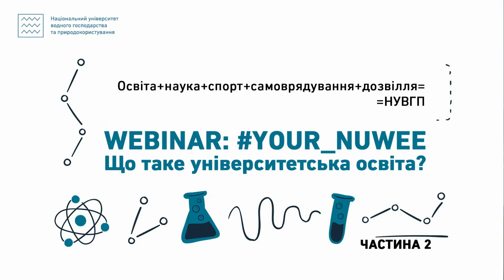YOUR_NUWEE. Що таке університетська освіта? ч.2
00:03 запитання #1
00:48 відповідь #1.1
01:34 відповідь #1.2
03:13 запитання #2
03:33 відповідь #2.1
06:15 відповідь #2.2
07:12 запитання #3
07:44 відповідь #3.1
12:21 відповідь #3.2
13:43 відповідь #3.3
14:32 запитання 4
15:08 відповідь #4.1
17:11 відповідь #4.2
18:10 запитання 5
18:36 відповідь #5.1
21:20 обирай НУВГП!